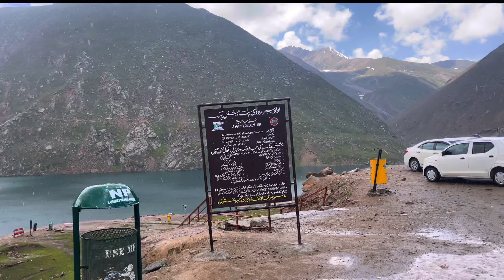Ep: 2 | Northern areas of Pakistan | Gilgit | Naran to Gilgit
In this beautiful video we started our journey from faisalabad to all the way Khunjerab pass and in this video it’s from naran to Gilgit baltistan . Waiting for your enormous support ❤️